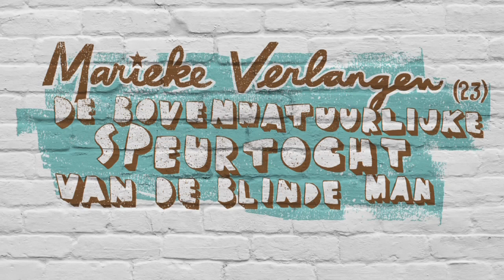VideoPortret - Solos Street Edition 2010 - Marieke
De Solos Street Edition 2010 Videoportretten zijn een onderdeel van Solos TV 2010

Concept, camera, montage, productie - Ralfonzo
Redactie, geluid, productie - Rob van Oijen
Illustratie - Lobke van Aar
Muziek - Koen Mensink